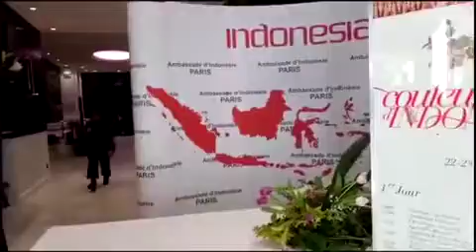Promosi Kopi Indonesia di Prancis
Badan Ekonomi Kreatif (Bekraf) bekerjasama dengan KBRI Paris dan Asosiasi Kopi Spesial Indonesia (AKSI), menyelenggarakan forum bisnis dalam rangka promosi kopi Indonesia di Pavilion Dauphine yang bertempat di 2 Place du Maréchal de Lattre de Tassigny, 75116 Paris, Prancis (24/9).